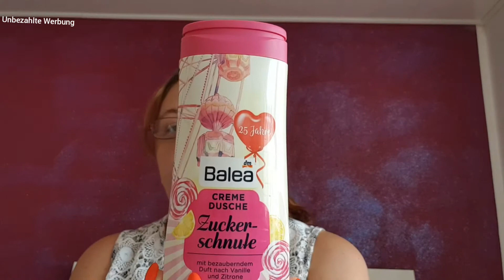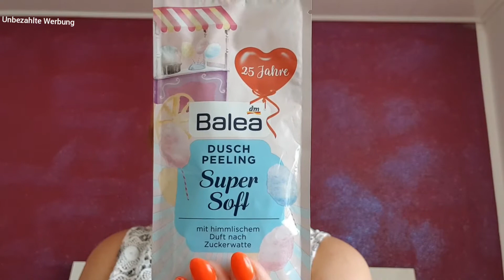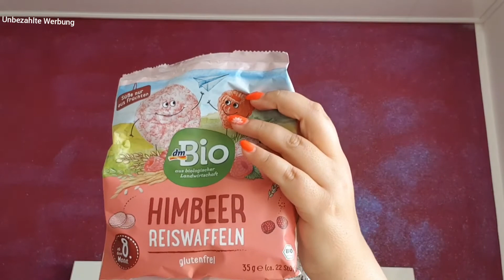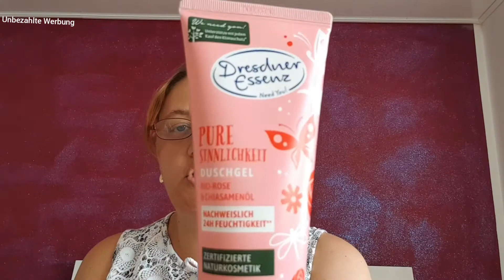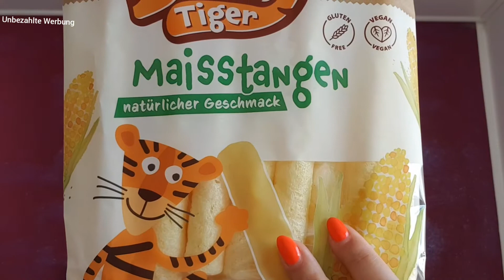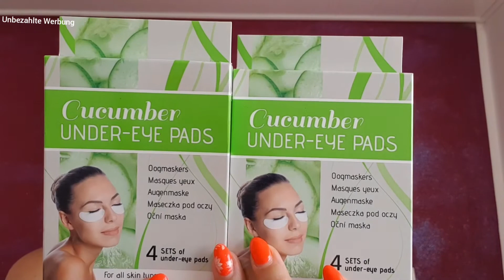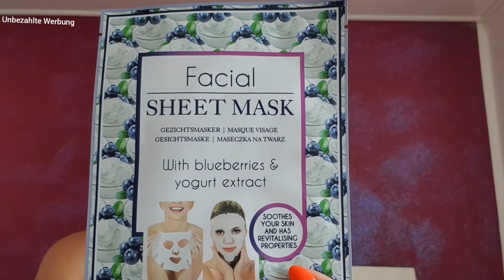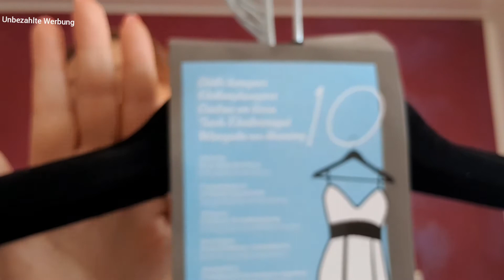Dm /Action Haul